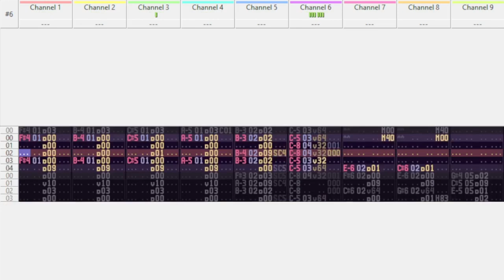shared_ptr [IT (8K)] (2019)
A loopy ultra-compressed (8 KiB!) tracker module! This was submitted to Battle of the Bits' Winter Chip XIV compo.

Rendered with OpenMPT 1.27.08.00 with linear interpolation.

Title: shared_ptr
Completed: 20 January 2019
File Size (IT): 8184 bytes
File Size (MP3): 3.17MB
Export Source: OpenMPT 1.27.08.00